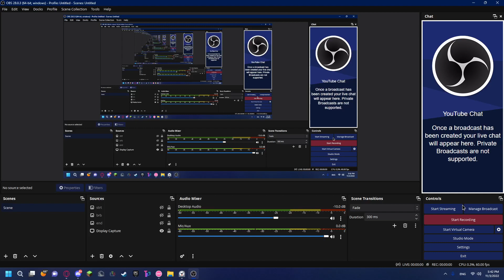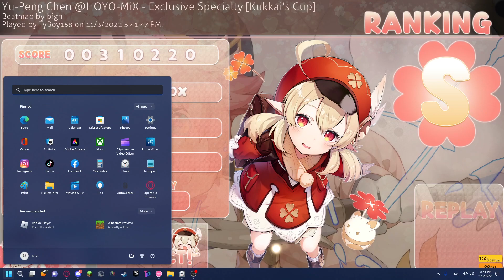extra jazzy diona theme sightread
A lot can happen in a week. Lots of people die, lots more are born, my shitty Gangnam Style sightread can pop off, and I can switch to (and improve alarmingly at) CTB. Anyway, this rendition of Diona's theme goes HARD, and my gameplay only stands to make it better. Enjoy the video!